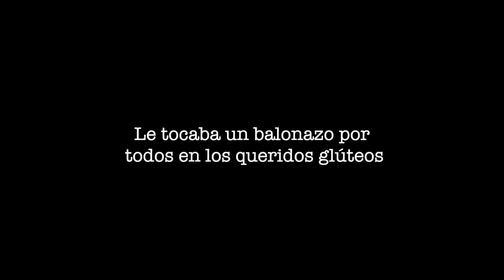RETO DE PENALES ENTRE PORTEROS | Y unos buenos balonazos al que pierda...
Esta semana nos jugamos entre los porteros de Marcet unos penales y quien perdiera le daban unos balonazos en las pompas, la verdad se puso muy interesante.